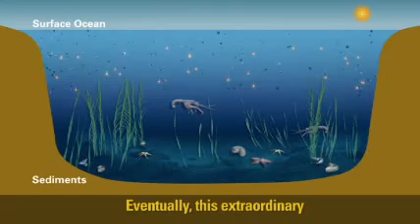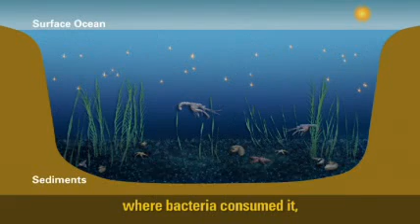Large Igneous Provinces Formation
Formation of Large Igneous Provinces (LIPs)

Robert Duncan, College of Oceanic and Atmospheric Sciences at Oregon State University, discusses the formation of Large Igneous Provinces (LIPs), a subject Earth scientists know much about due to key advances made by ODP, an IODP legacy program. The IODP Initial Science Plan highlights LIPs as a high-priority initiative for IODP.*